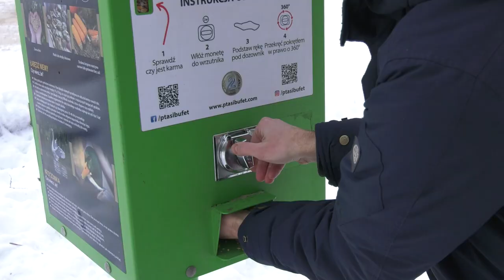Jak dokarmiać ptaki? 20.12.2022